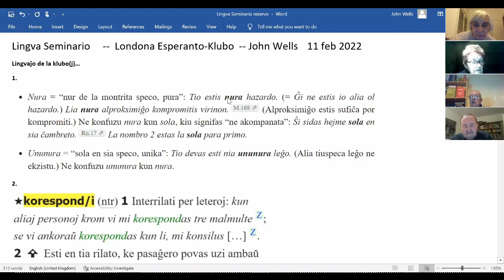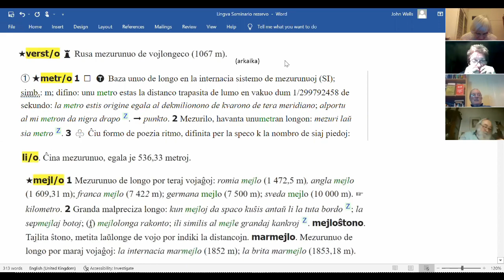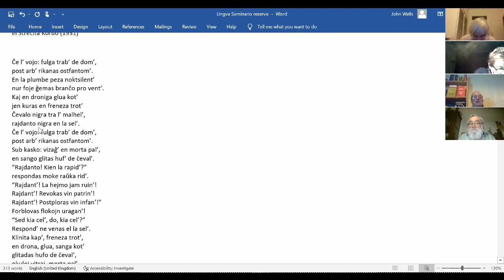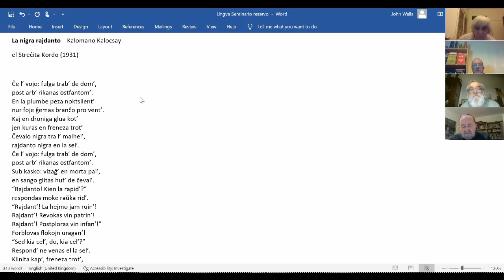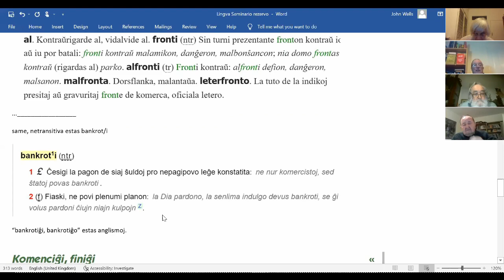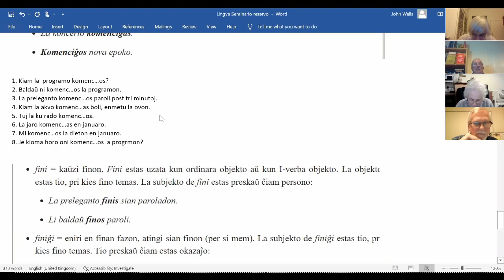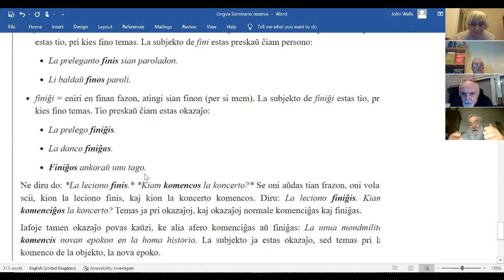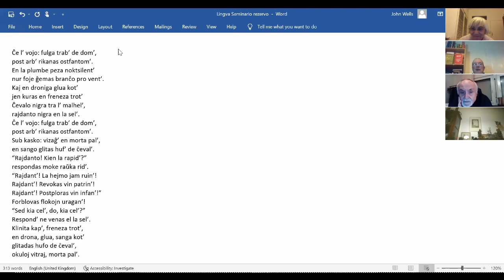11a de februaro 2022 - Prelego de John Wells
Temo: Lingva seminario
Preleganto: John Wells